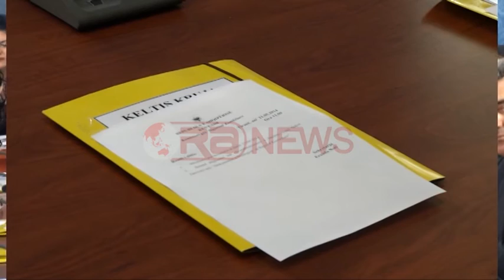Strategjia e re e sigurisë, të miratohet brenda shtatorit, opozita mungon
"Institucionet e sigurisë në Shqipëri kanë mbivendosje dhe janë të fragmentura, andaj duhet miratuar sa më parë dokumenti i ri i strategjisë kombëtare".
Mbi këto argumente prezatoi draftin zv- Ministri i Jashtëm ,Sokol Dervishaj para anëtarëve të Komisonit të Sigurisë, ku opozita mungoi.
Dervishaj propozoi ngritjen e një strukture të re, me qëllim analizen e informacioneve që vijnë nga institucionet e ndryshme, duke nënvizuar se ky organizëm nuk do cënojë kompetencat e institucioneve të tjera .
"Institucionet tona në raport me kontekstin apo konceptin e e gjerë të sigurisë, ende funskionojnë të fragmetuara, pra nuk ka një kohezion apo qasje proactive të raportit dhe reagimit të institucioneve tona ndaj kontekstiti dhe konceptit të sigurisë. Ndaj qasja ka qenë më shume reactive apo reaguse, pra post faktum. Nëpërmejt këtij dokumenti ne përpiqemi të sjellim një qasje të re në raport me sigurinë për t'i dhënë përparësi efekteve proactive", tha zv-ministri Dervishaj.